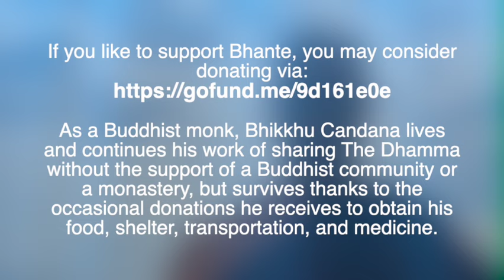"How Deep is Your Suffering?" (November 20th, 2024).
IMPORTANT: Please be informed that this channel is NOT monetized.
The Dhamma is priceless and CANNOT be sold!
Sadly, we live in an amoral world, and YouTube apparently has "the right to monetize ANY content" through ads, which is completely outside Bhikkhu Candana's control, who NEVER endorses such unwelcome actions driven by greed and utter lack of virtue.

Please NOTE: As a Buddhist monk, Bhikkhu Candana does not have the support of a monastery or a traditional Buddhist Community, but survives and continues his relentless work of sharing The Dhamma with the generosity of individuals, and the occasional donations he receives to obtain his food, shelter, transportation, and medicine from supporters. So, if you wish to help, you may consider donating